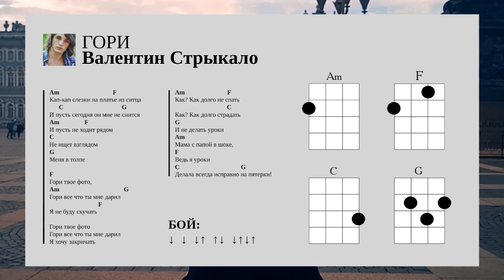Валентин Стрыкало - Гори (Разбор на укулеле)